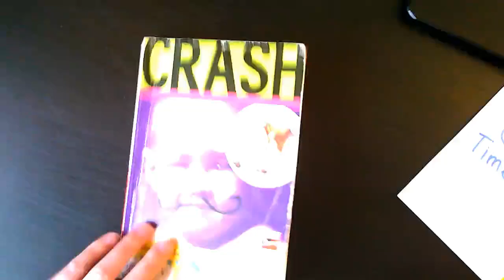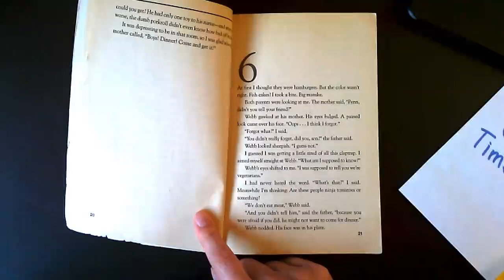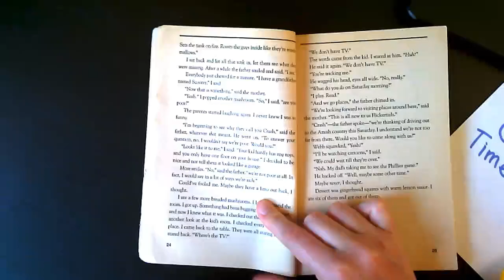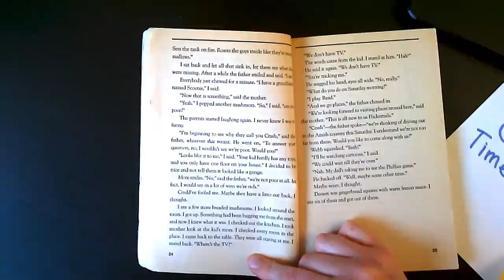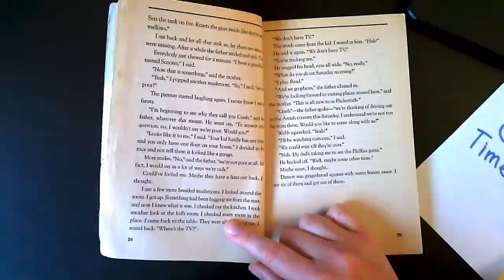"Crash" #6 by Jerry Spinelli with Mrs. White - Read Along Chapter Book Edition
This chapter book is Crash by Jerry Spinelli. I read this book in 5th grade! I'd say appropriate for 4th grade and up. Mature 3rd graders would probably be fine as well. There's a lot of name calling/a bullying situation (though that is the big problem in the story and it gets resolved/characters learn lessons).

With chapter books, I'm putting one chapter per video with reflection questions at the end of the chapter.

Happy reading!